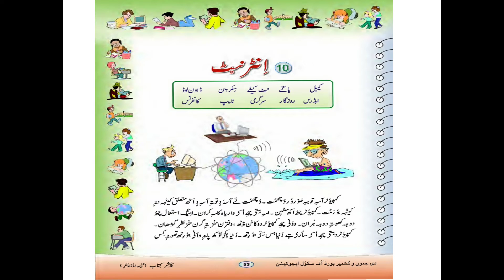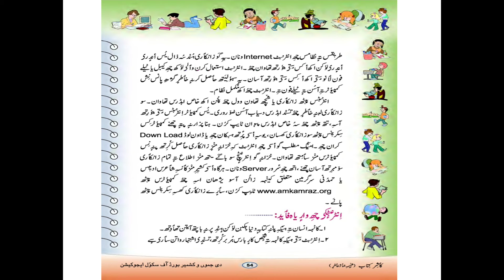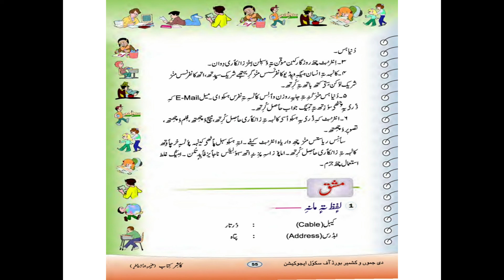Class 6th Kashmiri | انٹرنیٹ